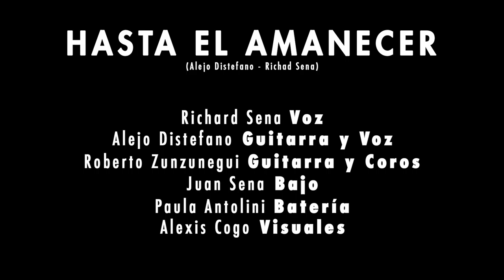HASTA EL AMANECER - No Tanto